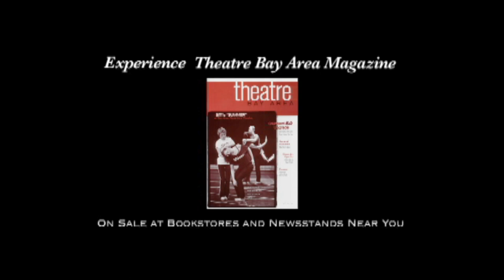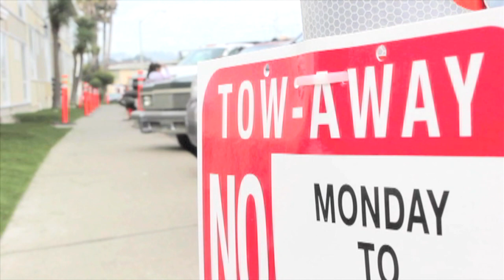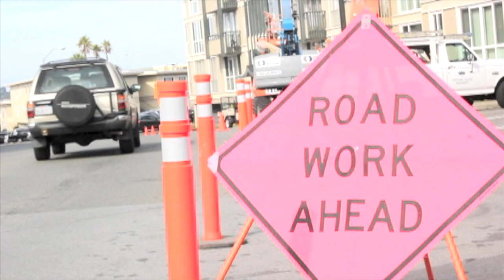SFSU "State of Events" Show 5 Nov 12, 2013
Weekly News Show produced by BECA 516 & 660 Students